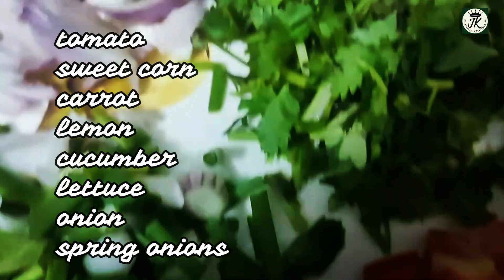EASY CHICKEN SALAD FOR WEIGHT LOSS ||JK SPECIAL CREATIONS ||JYOTHI'S SPECIAL salad Chicken salad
Super healthy and friendly food is the weight loss recipe for this video. Easy Chicken Salad  which is good for weight loss and also helps avoid the risks of heart problems, blood pressure and diabetes. This salad naturally has binding with Mayonise, and yougurt and it is super easy to prepare and a delectable accompaniement to your dinner.
Watch and try this recipe and let's stay fit and healthy together!

INGREDIENTS REQUIRED FOR THIS RECIPE:

-200 gr grilled chicken
-100 gr mayonise
-100 gr yogurt
-half cucumber chopped
-1tbsp extra virgin olive oil
- soy sauce
-1 cup chopped avakado
-1 cup largely chopped onions
-100 gms chopped Lentice
-1 cup chopped carrot
-chopped coriander,-
-onions,
-spring onions,
-sweet corn etc

FOR DRESSING:
-Black pepper powder 1 pinch
-1 lemon juiced

Do share this recipe with all your friends and family!